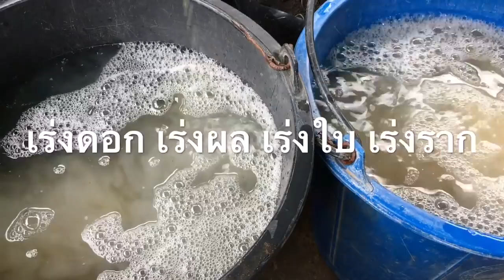ตะลึง!!ปุ๋ยจากนำ้ปลาร้าสูตรเข้มข้น เร่งดอกเร่งผลใช้รดนำ้ต้นไม้ ใบเขียวแตกยอดดีบำรุงข้าวดีแม่ก้อยพาทำ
สวัสดีค่ะเพื่อนเกษตรที่น่ารักทุกคน วันนี้แม่ก้อยขอ พาเพื่อนมาทำ สูตรปุ๋ยจาก ปลาร้า
เร่งดอก เร่งผล เร่งใบ เร่งรากบำรุงข้าว พืชผักผลไม้ทุกชนิด ทำให้ดก แตกตาแตกยอด ใบเขียวทนดี
1. ปลาร้า
2. ไข่ 1 ฟอง
3.นำ้ ครึ่งลิตร ใส่ถัง
ผสมทุกส่วนให้เข้ากัน ทำเสร็จแล้วใช้ได้ทันที
✅อัตราการใช้
ครึ่งลิตรต่อนำ้ 20 ลิตร
ระยะเวลาในการ ฉีด ทุก 7วัน
ช่องplayground kid chanel
แม่ก้อยขอขอบคุณเพื่อนเกษตรที่น่ารักทุกคน